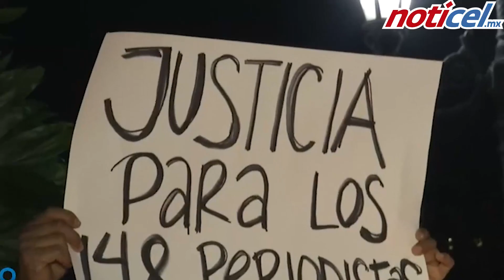Periodismo, entre estigma y violencia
Voz Crítica, columna del politólogo Eduardo Almaguer Ureña